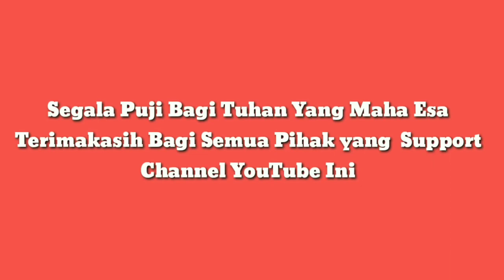Mancing di Sidoarjo Bersama Abah Saini Part. 2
Mancing di Tambak Cemandi Sidoarjo Bersama Abah Saini bagian kedua Sahabat, Yuk Cekidot.